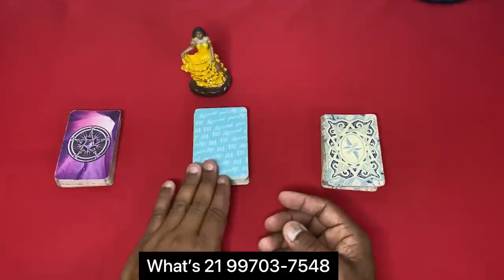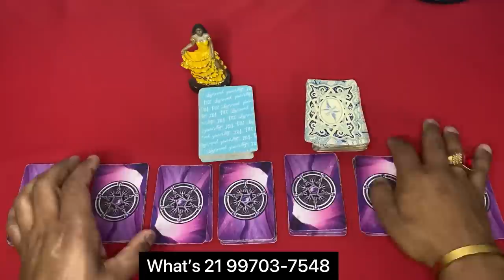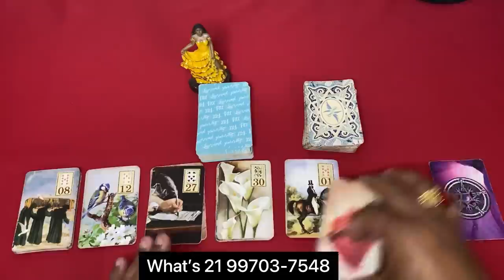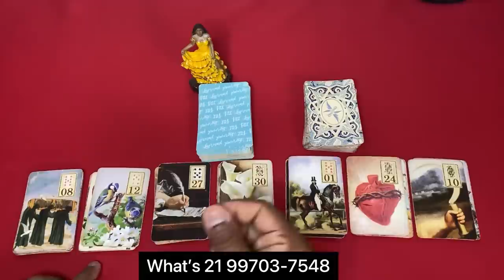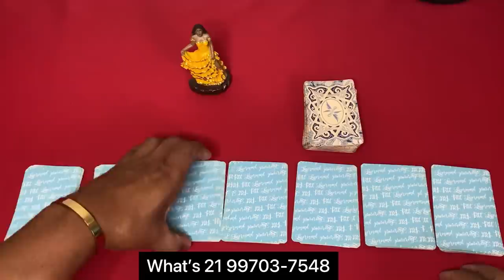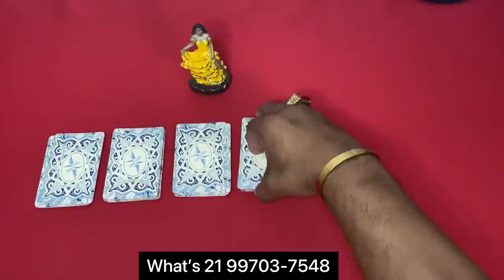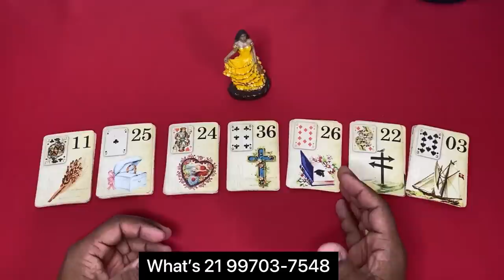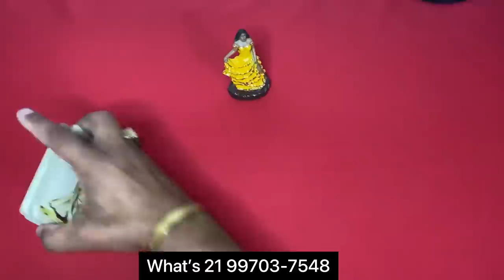🔔 mensagem do reino superior 🌞 Tarot Responde